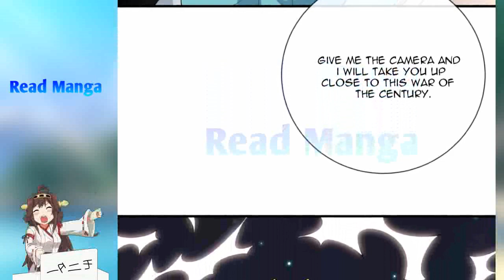Extraordinary Son In Law Chapter 90 English Sub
or do not skip ads below 30sec. :)

ᴅɪsᴄʟᴀɪᴍᴇʀ

ᴄᴏᴘʏʀɪɢʜᴛ ɴᴏᴛɪᴄᴇ